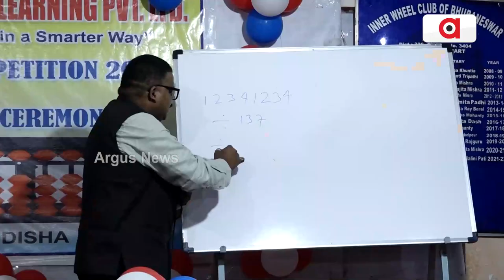ଆବାକସ୍ ସଂସ୍ଥା ପକ୍ଷରୁ ଆଜି ଭୁବନେଶ୍ବରରେ ଆୟୋଜିତ ହୋଇଯାଇଛି ସ୍ମାର୍ଟ କିଡ କ୍ଲାସ || Abacus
ଆବାକସ୍ ସଂସ୍ଥା ପକ୍ଷରୁ ଆଜି ଭୁବନେଶ୍ବରରେ ଆୟୋଜିତ ହୋଇଯାଇଛି ସ୍ମାର୍ଟ କିଡ କ୍ଲାସ । ଭୁବନେଶ୍ବରର ରୋଟାରୀ କ୍ଳବରେ ୧୫୦ରୁ ୨୦୦ କୁନି କୁନି ଛାତ୍ର ଛାତ୍ରୀ ମାନେ ସାମିଲ ହୋଇଥିଲେ ।